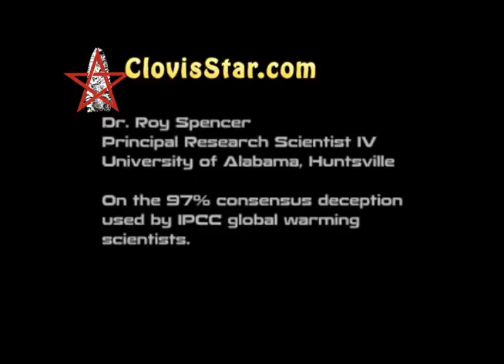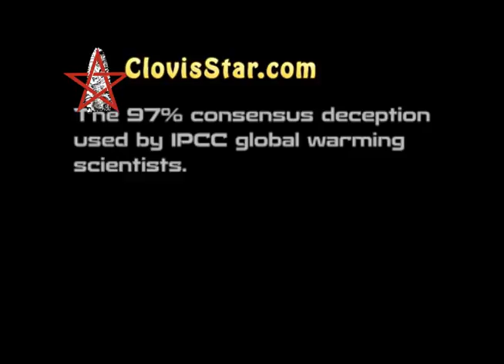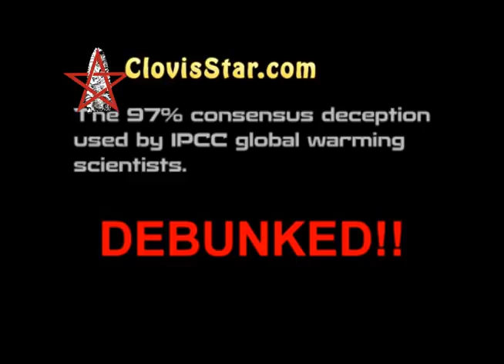Dr. Roy Spencer Climate Change Challenge - 97% consensus hoax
About Dr. Roy Spencer

Roy Spencer (scientist) Roy Warren Spencer (born December 20, 1955) is a meteorologist, Principal Research Scientist at the University of Alabama in Huntsville, and the U.S. Science Team leader for the Advanced Microwave Scanning Radiometer (AMSR-E) on NASA's Aqua satellite.